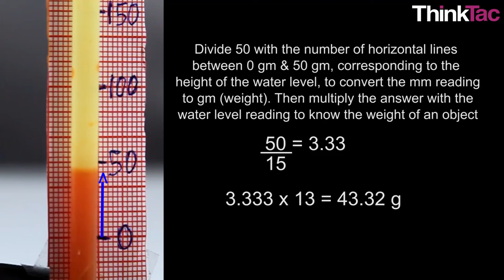DIY Weighing Scale | ThinkTac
You want to get the observation sheet for the video you watched - join Myunlab to get more resources A weighing scale (or weighing balance) is a device used to measure weight or mass. These are also known as mass scales, weight scales, etc.

In this TACtivity, we will make a weighing scale from a piece of cycle tube filled with water, calibrate it with known weights and then use it to measure unknown weights, such as stones.